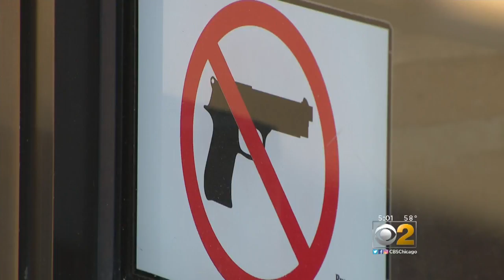Woodridge Man Brings Loaded Weapons On Metra Train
A Woodridge man who brought several loaded weapons on a Metra train was later arrested. He said Metra allowed him to board with the weapons. Metra said that's untrue. CBS 2's Roseanne Tellez spoke to the man and has the story.